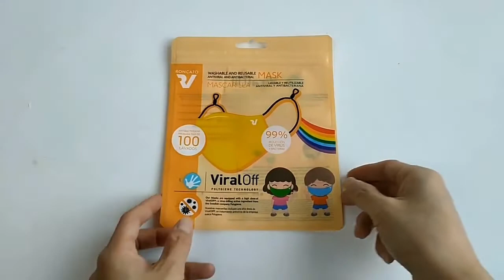Face mask packaging bags custom RSH Packaging manufacturers in China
Mask packaging bags can be seen everywhere in our daily life, especially because of the current Covid-19 it has become a necessity for us to go out.Face mask packaging bags are three-side sealed bags with reusable zipper, suitable for use by medical staff, children, elderly and other different groups. It also has air holes, transparent windows, hanging holes, and the design is very delicate for children's masks.Do you need this bag? Don't miss it, we have professional designers and sales team at your service.